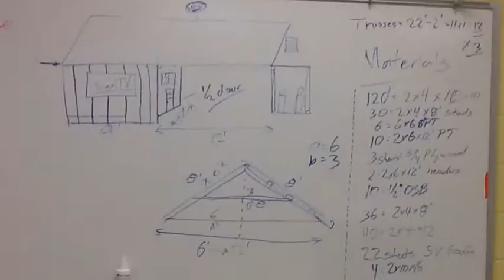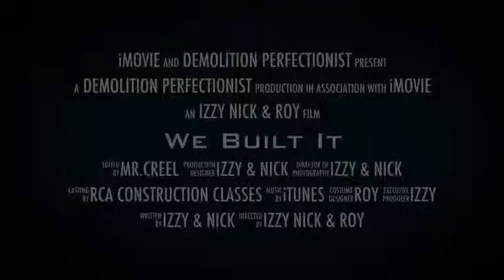Construction Video 1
A Clip from my Construction Class